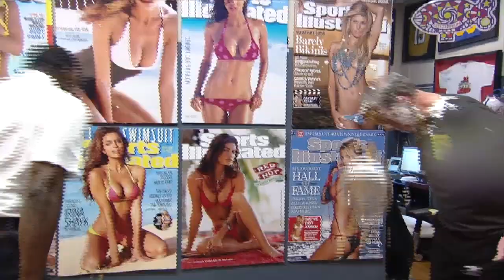Michael Irvin on The Dan Patrick Show (Full Interview) 3/20/17